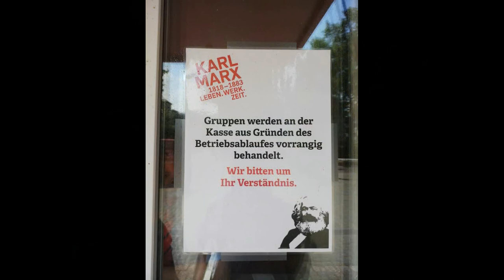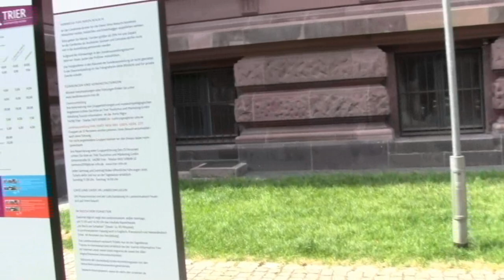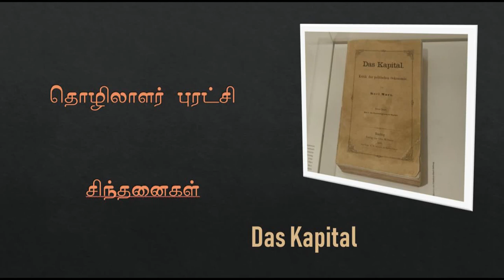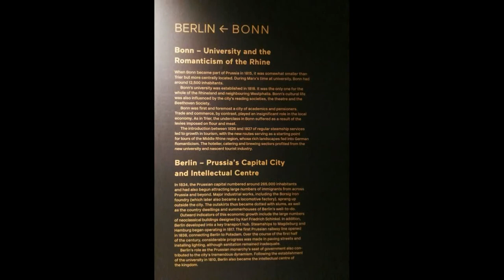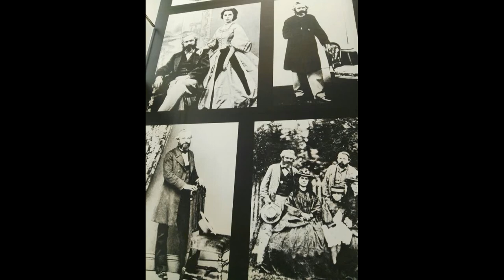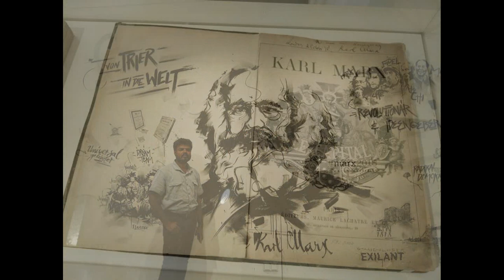கார்ல் மார்க்ஸ் பிறந்த மண்ணில் கௌதம சன்னா...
Karl Marx (1818–1883) , A visionary on justice and critic of capitalism, strident journalist and astute economist:still influences people today-  from  Tamil Nadu to Trier Germany, by Gowthama Sanna.

In this video Gowthama Sanna talks on Karl Marx, Marx and Communism and Capitalism, Jenny, Engels and facts about his life from the historical  city of Trier, Germany.